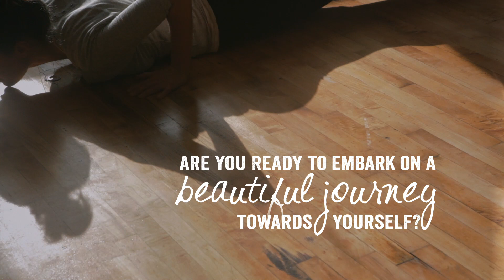UPDATED: A Revolutionary 200 Hour Yoga Teacher Training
Karma Teachers College - The 200 Hour Yoga Teacher Training that YOU have been waiting for! Yoga Alliance + Canadian Yoga Alliance accredited.

Are you ready to transform your life and follow your dreams?

The only Federally registered Non Profit Yoga teacher training that provides Full and Partial Scholarships. Registered with both Yoga Alliance and Canadian Yoga Alliance. Passionately and lovingly taught by the most inspiring and highly skilled faculty team plus Legendary Master Teachers as mentors and guest teachers. The most epic, talked about, groundbreaking, empowering and high quality 200 Hour plus yoga teacher training. Just ask any of our graduates or read below. Our teacher training always fills up and usually has a waiting list. Apply early.

"The best Teacher Training...ever!" - Sandra Sammartino (Founder of Yoga Outreach and Yoga Alliance)
"Healing" '"Life-changing" "Game-Changer" "Transformative" "The best decision I have ever made" "Inspiring and highly skilled teachers" "A new benchmark in teacher training.""This training saved my life"

All of our 200 Hour Yoga Teacher Training FILL UP and usually has a waiting list. Apply NOW.

Full Month Intensives Vancouver (January 2016) and Toronto (March 2016) (Full and Partial Scholarships Available) + 11 Weekend (Saturday & Sundays) April 2016 in Vancouver

Answer the calling! This is the sign that you have been waiting for.
Karma Teachers College is changing lives and changing the face of yoga is coming back to Vancouver and Toronto.

Karma Teachers College is so much more than yoga teacher training. It is life training, warrior training, the training of transformation. It affords you the space to rediscover the beauty and love that define who you really are: strong, beautiful, powerful a unique manifestation of the Source of all things. You will learn to become a skilled and empowered yoga teacher.

The Revolutionary Accredited 200 Hour Yoga Teacher Training is designed to strip down the barriers you have spent a lifetime building. We use intense asana, experiential philosophy and powerful emotional exercises to train you to become a yoga teacher, not just a teacher of postures. If you choose to join us at Karma Teachers College you will be choosing to become part of a family, a family that goes far beyond the short 200hrs of the training. We offer continuing education, teaching opportunities and amazing support. We understand that the training is just the beginning of your journey, a journey that we are here to support no matter where it takes you. By joining our training you are singing up to experience love in a new way.

No matter who you are or where you come from, once you enter the doors of Karma Yoga College, you’ve initiated what may be the most important first step of your life. You’re not alone. We aspire to walk that journey with you, to help guide you along the way.

Come join us. We need you.

Program Investment

$ 0.00 Full Scholarship with 200 Karma Hours as an exchange
$ 1,400.00 - $1,700.00 (With 50 karma hours) Partial Scholarship
$ 1,700 -$2,400.00 (With 30 karma hours) Partial Scholarship
$ 2,400 – $3,500.00 (With 15 karma hours)
$ 3,500.00 (Full Tuition + 40 Days of Transformation)
Interest Free Payment plans are available.

We request that students have been practicing yoga regularly for at least six months, and be physically and mentally fit to attend our month-long intensive training.
The main elements of our core curriculum are listed below:
Empowering and Experiential Learning
Deepen your understanding & experience of Asana
Powerful Philosophy
Learn to teach with confidence
Daily meditation practice
Opportunities to observe & assist karma teachers in action
Hands on assists and adjustments
Explore the personal qualities that make you an authentic teacher
The business of yoga, professionalism & Ethics
Transforming your life with the Yoga Sutras
Trauma Sensitive and teaching at-risk youth
Anatomical exploration
8 Limbs of Yoga – How to incorporate into your daily life on and off the mat
Teaching practicum including studio opportunity
Creative and powerful sequencing
Introduction to Rainbow Kids Yoga
Vinyasa Yoga
Yin Yoga
Restorative Yoga
Karma Yoga
Ecstatic Yoga

Karma Teachers
Cause: Yoga | Effect: Giving
Offering free or by donation yoga classes to the Downtown Eastside Community to promote the act of selfless giving.
45 West Hastings Street
Vancouver B.C.
Follow @karmateachers